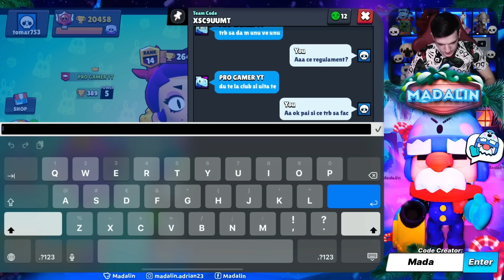1vs1 cu CEL MAI TOXIC COPIL! *mi-a zis ca ma bate*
La 10.000 de LIKE-uri facem Partea a-2-a dacă reușim să îl găsim!